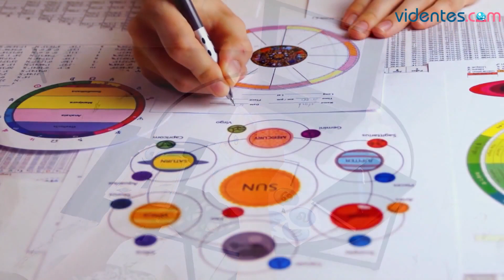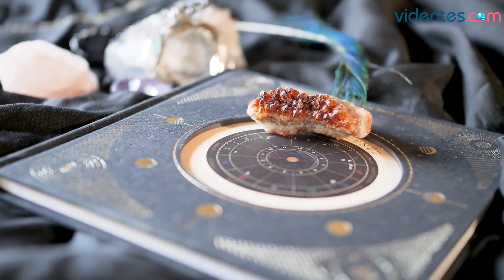HORÓSCOPO DIARIO ✨☀️🌞 VIRGO ♍ SÁBADO, 4 DE FEBRERO DE 2023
Horóscopo de Virgo para hoy, sábado 4 de Febrero de 2023. El horóscopo para hoy: descubre tu futuro gracias a mi horóscopo diario para ti.